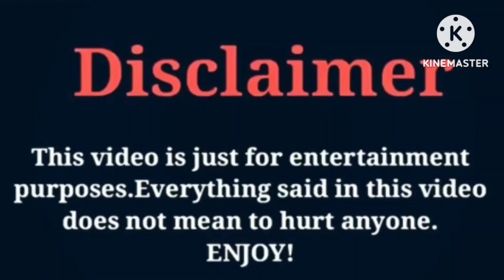Kinigra Deon VS Bad Kid Jay VS Therealnia | Lifestyle | Comparison | Interesting Facts